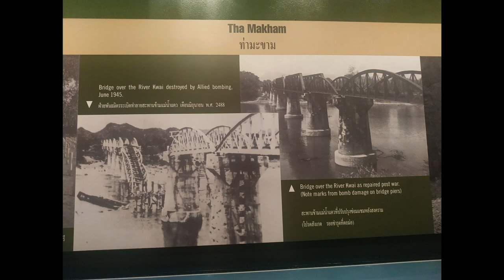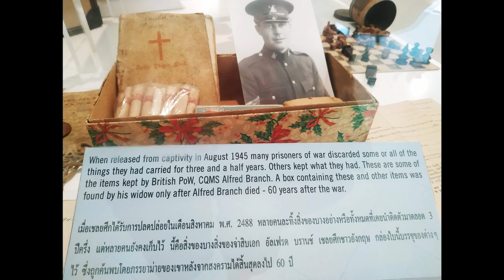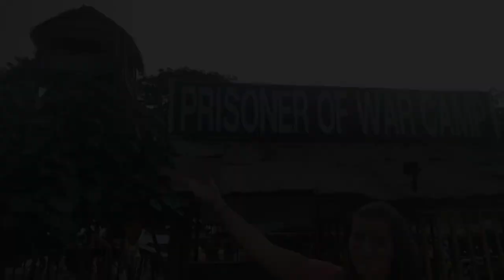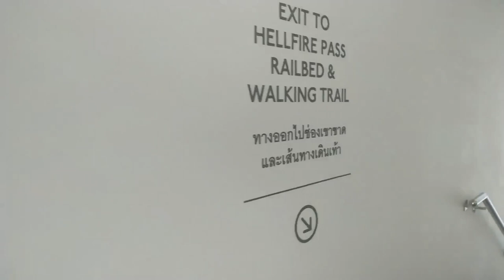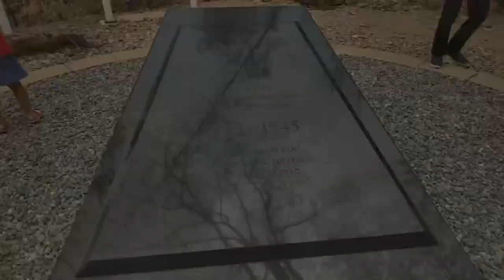The construction of the Death Railway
In February we have visited the famous bridge over the River Kwai and we got to know its history - starting from that the river was only named Kwai after the famous movie came out. Getting to know more about the history of the Death Railway and its construction, we have visited the Hellfire Pass Interpretive Centre and Memorial Walking Trail which is built and maintained by the Australian government. Today is the ANZAC day, which is the national day of remembrance in Australia and New Zealand and for this very day we have prepared you our first 10 minutes long video which shows you around the river, the railway and the hardsip of the Prisoners of War in 1942 and 1943 in the jungle.

"The clink, clink, clink of blunt metal striking unyielding rock rings in the air. Weary, scrawny arms slowly swing picks and shovels in flat lining arcs. The men – an emaciated, thin shadow of the fighters they once were – glisten in the heat of a high sun and the humidity of the Thai jungle. Sweat trickles across their exposed torsos, beading in the cavities where once muscle rippled and only jutting bones remain. Their exposed ribs a mocking reminder of the railway sleepers they lay.

Welcome to hell in 1943." - James Giggacher

Hellfire Pass (originally Konyu Cutting) is the name of a railway cutting on the former Burma Railway ("Death Railway") in Thailand which was built with the forced labour of Allied Prisoners of War during the Second World War, around an hour away from the bridge on the River Kwai. The pass is known for the harsh conditions and heavy loss of life suffered by its labourers during construction. Hellfire Pass got its name during the worst period of its construction, the "speedo" - during the monsoon period of 1943, to meet tight deadlines, the POW's worked in 18-hour-long shifts and the sight of prisoners labouring at night by torchlight was said to resemble a scene from Hell.